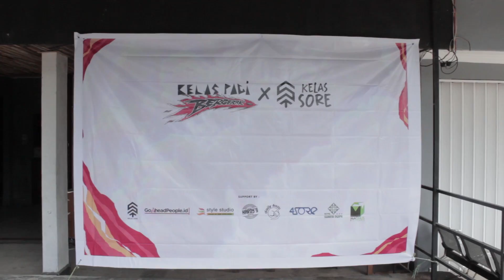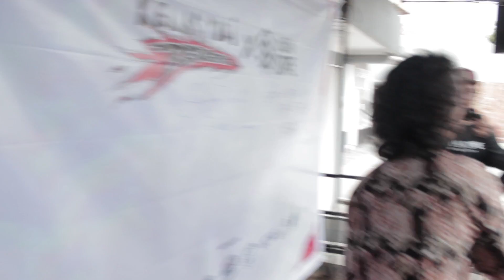KELAS PAGI BERGERAK PALEMBANG | FASHION FOTOGRAFI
Pendaratan terakhir Kelas Pagi Bergerak 2018 di kota Palembang untuk sharing ilmu tentang fashion fotografi bersama Ifan Hartanto dan sharing tentang keluh kesah berkomunitas bersama Wahyu Gunawan.

Terimakasih buat kota-kota yang sudah kita datengi. Kita jadi punya banyak masukan.

Sampai jumpa di Kelas Pagi Bergerak tahun mendatang.
BAKAAAARRRRR

Dan juga follow instagram Kelas Pagi Merchandise untuk mendukung kegiatan kita tetap berjalan